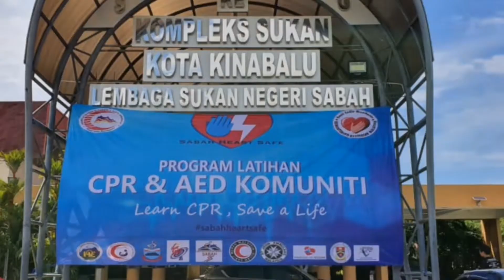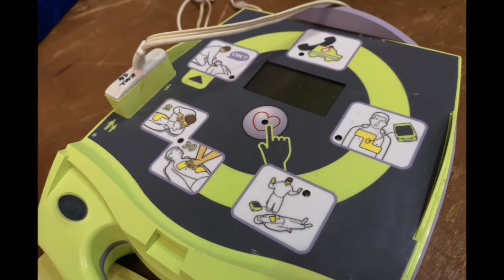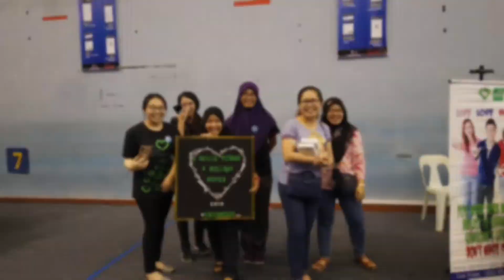Sabah Heart Safe: Community Mass CPR & AED Training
Sabah Heart Safe aims to increase the awareness of CPR education and the number of CPR providers in Sabah by conducting regular CPR training events around Sabah. We will also work together with various bodies to increase the number and availability of Automated External Defibrillators (AED) in Sabah.

Our inaugural event was held at the Kompleks Sukan Kota Kinabalu on 16 November 2019 and was officiated by YB Frankie Poon Ming Fung, the Sabah Health & Wellbeing Minister.

A total of 749 participants registered for this mass CPR & AED program which teaches ‘Hands only CPR’ and the use of an AED to save the lives of victims of cardiac arrest in the community. 60 CPR instructors trained participants over four separate sessions and in 30 small groups.

One of our partners for this event, Zoll Medical Corporation Sdn Bhd flew in the 30 AED trainer units that were used during this event.

In conjunction with this event, a fundraising sale was also conducted where part of proceeds from our fundraising partners' sale thst day were donated to our AED FOR KK fund to purchase AEDs to be placed in public areas around KK.

Follow our Facebook page to learn more about CPR and to find out about future events to be held throughout Sabah.

“Learn CPR, Save a Life”